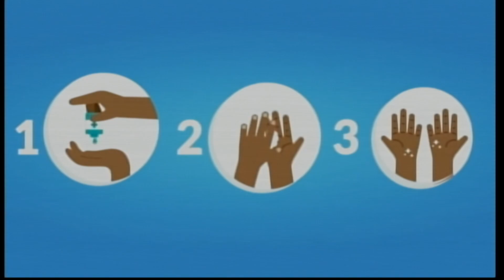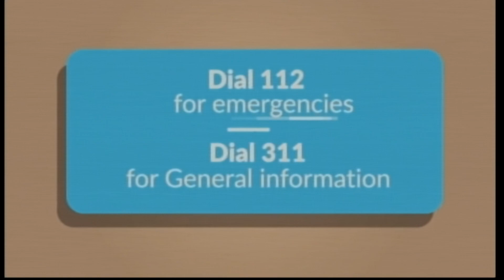HON CYNTHIA MAMLE MORRISON - MINISTER, GENDER, CHILDREN AND SOC. PROTECTION(16-04-20)